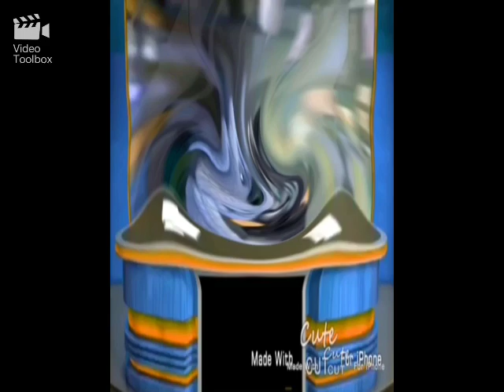Preview 999 (iPhone 4 Version) V2 In Melting Eyes